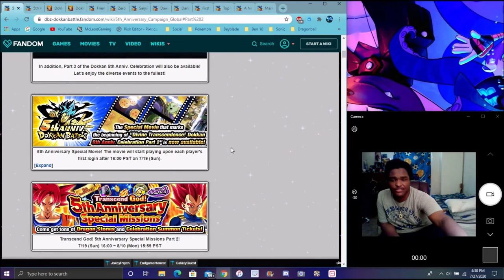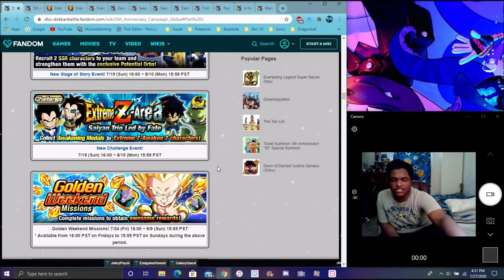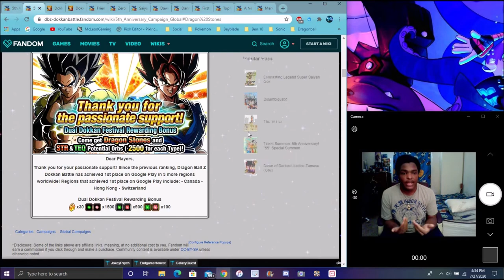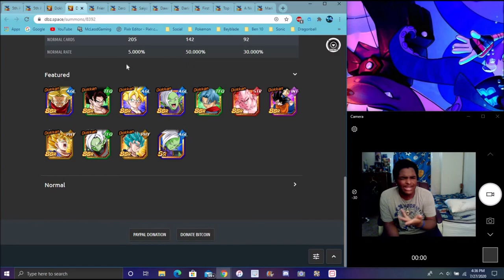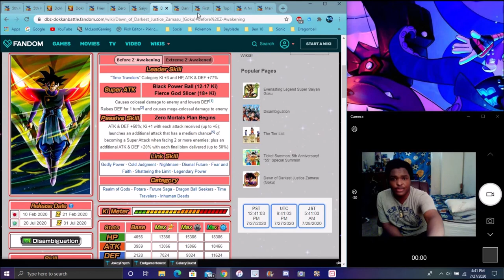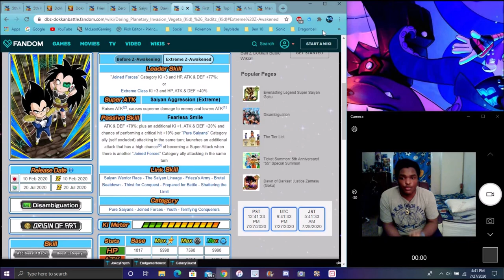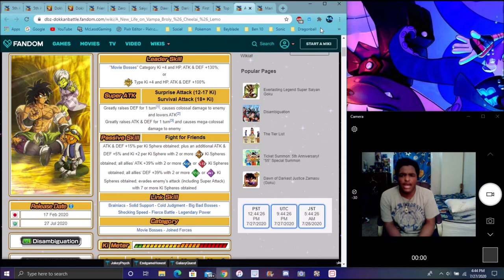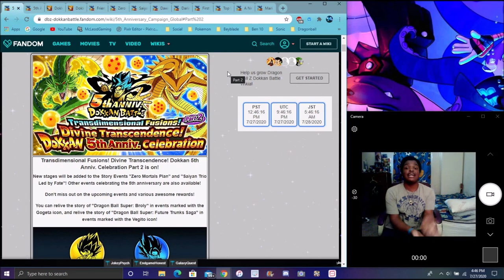MORE GLB 5 YEAR PART 2 LR ROSE GOKU & BROLY + NEW LR GOKU BLACK & NEW EZA'S & MORE DBZ Dokkan Battle